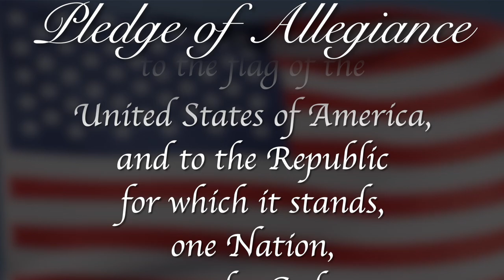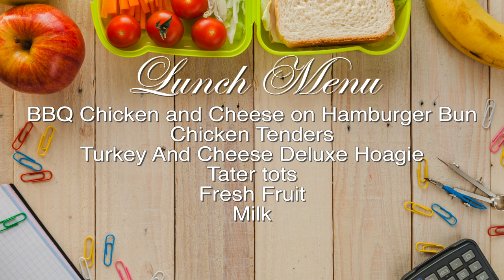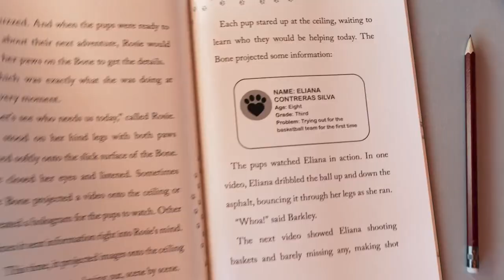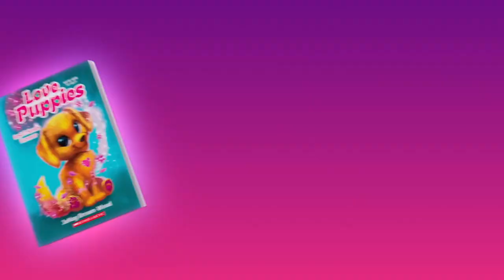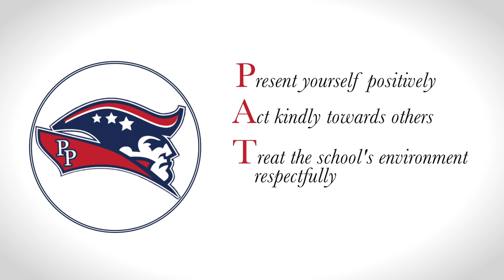Morning Announcements October 16th, 2023